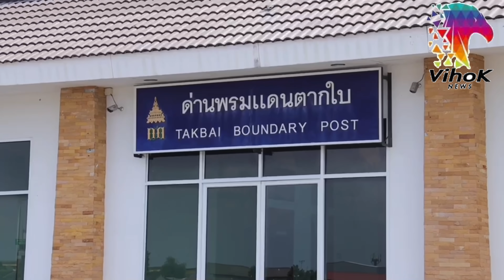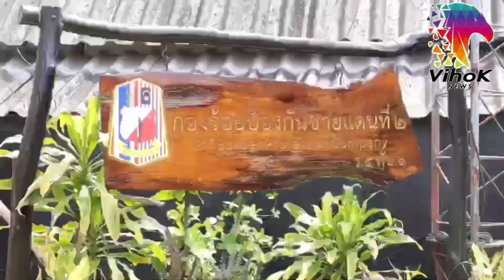8533 ใต้ปืนหาย? ! เบื้องลึก แต่ทำไมเหตุการณ์เงียบกริบ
Line  : vihok001